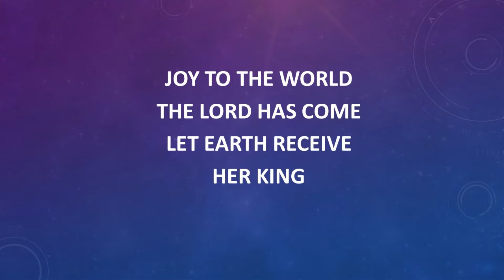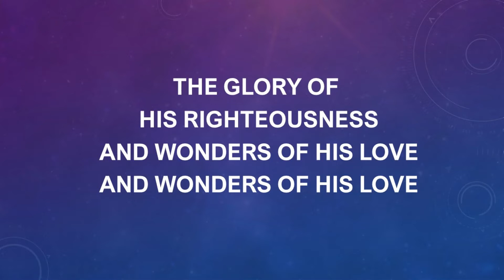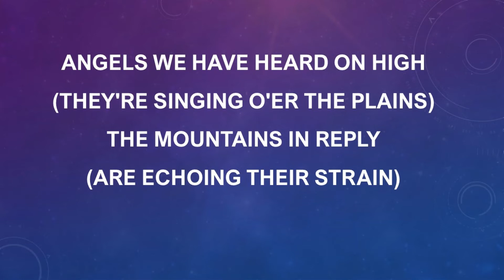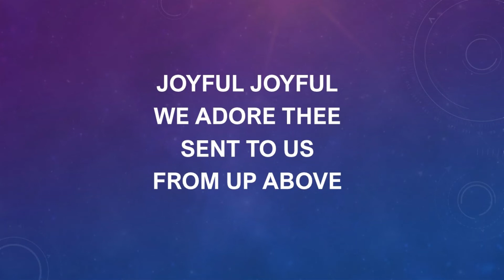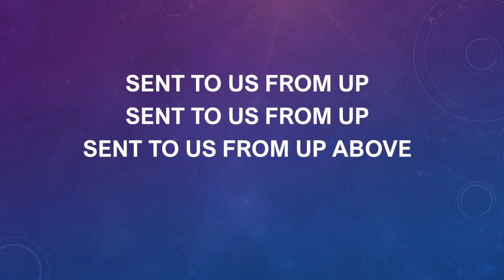Joyful Medley by Yolanda Adams- Christmas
Not meant for sale, income, or purchase.